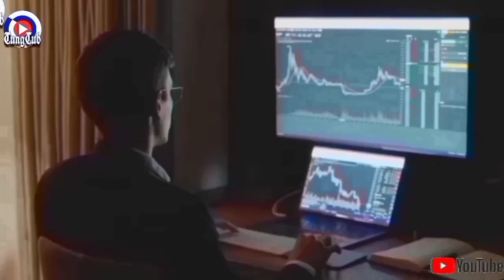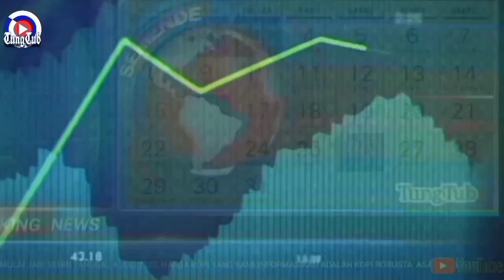HARGA KOPI ROBUSTA JUM'AT 28 OKTOBER 2022